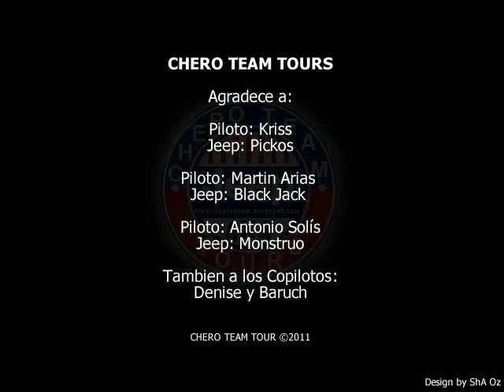ShA Oz - La primer Ruta 4x4 en mi Jeep, recordando viejos tiempos...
Hoy hace 3 años hice realidad uno de mis mas grandes sueños, tener mi primer Jeep 4x4, nunca olvidare el momento en el que me lo entregaron, la primera vez que lo maneje y por supuesto la primer ruta que hice; y fue en ese momento en el que me di cuenta que el jeeping es para mi, lo que mas amo y algo que haré por siempre, es el lugar perfecto, en donde puedo ser yo mismo y estar en libertad, este es mi mundo, bienvenido al mundo Jeep!!!.

ShA Oz

Pasion Jeepera
O O
It´s a Jeep Thing
You wouldn't understand